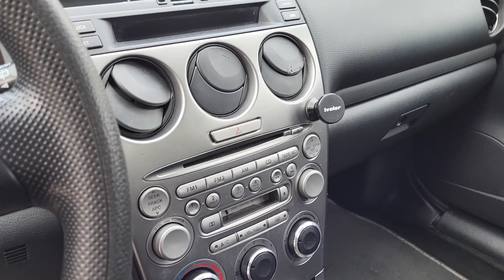ELLE FAIT TROP DE BRUIT 🥵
PARTAGER 🌍

Vous pouvez nous contacter pour 👇

- Partenariat 📦